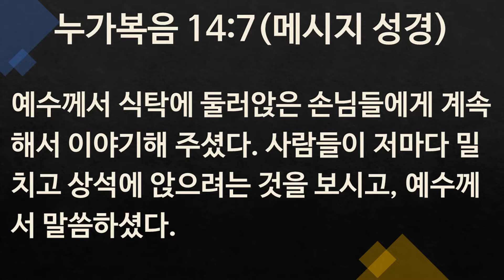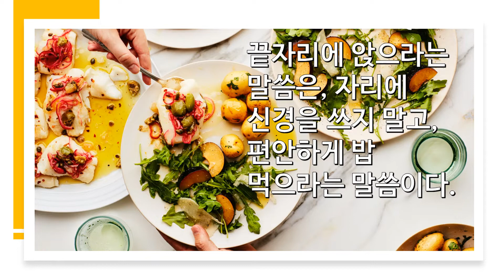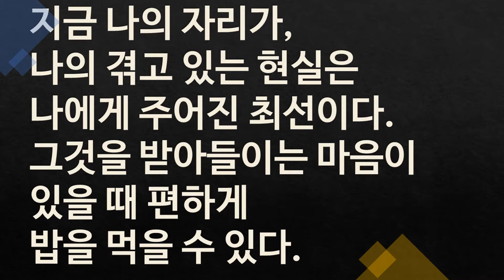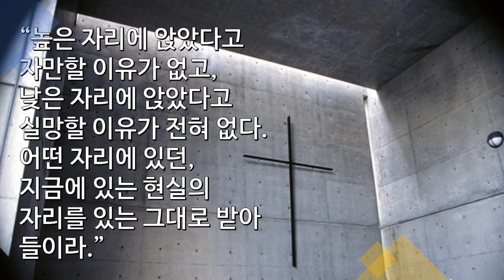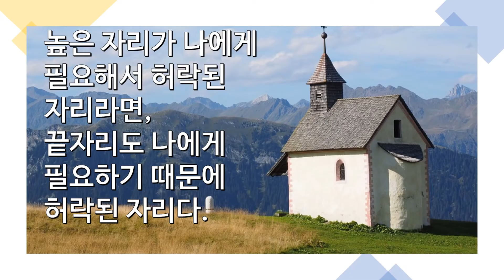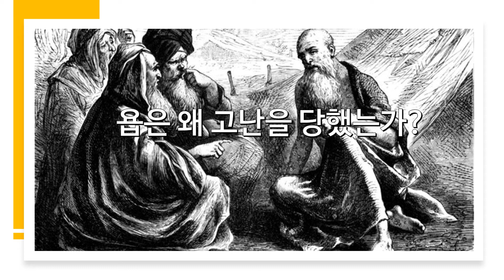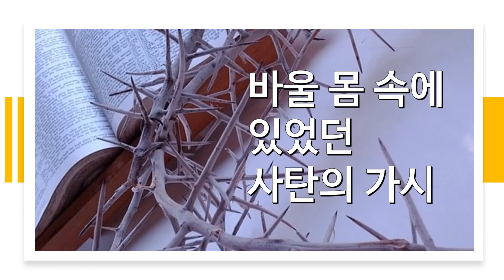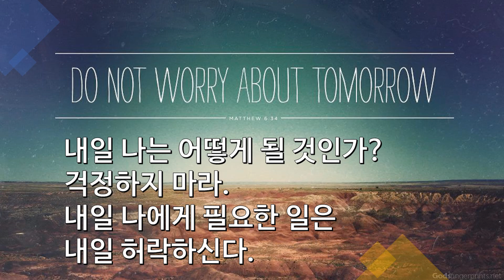2022년 오순절 후 12번째 주일 설교-자기를 높이는 자는 낮아지고 자기를 낮추는 자는 높아지리라 (누가복음 14:1, 7-11)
2022년 오순절 후 12번째 주일 설교
누가복음 14:1, 7-11
자기를 높이는 자는 낮아지고 자기를 낮추는 자는 높아지리라
원주일 목사